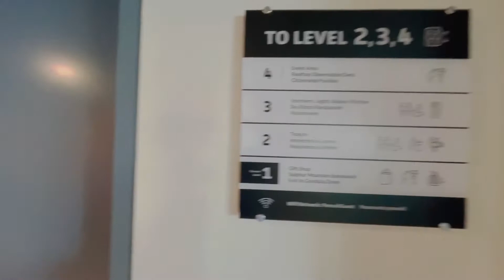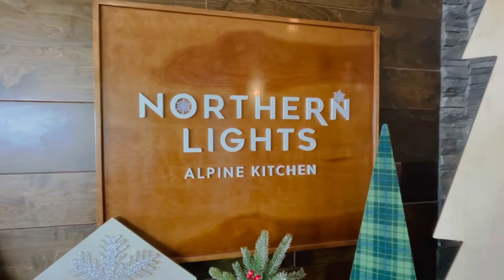Sky Bistro Banff Alberta Canada